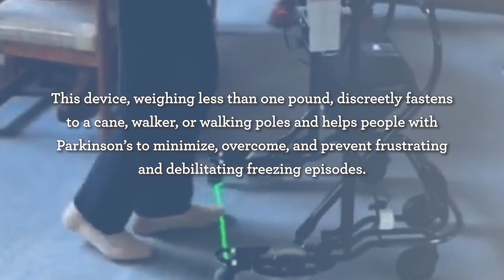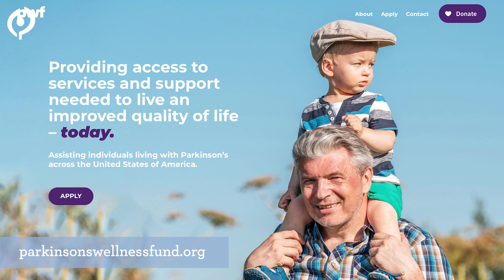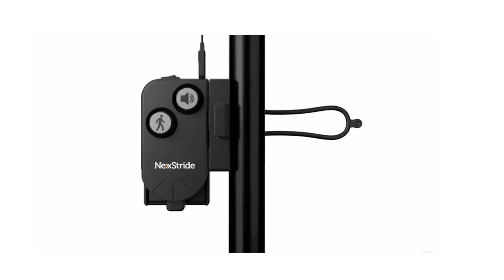Struggle with Parkinson's Freezing of Gait? Watch this interview with the creators of NexStride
The NexStride, weighing less than one pound, discreetly fastens to a cane, walker, or walking poles and helps people with Parkinson’s to minimize, overcome, and prevent frustrating and debilitating freezing episodes.

0:00 - Welcome and introductions
4:01 - The origins of NexStride
7:02 - Getting the NexStride (How to get it paid for, where it's being sold)
7:55 - Making the device user friendly
11:22 - The evolution of the NexStride
13:39 - How does this device help with everyday tasks (from an occupational therapy perspective)
17:03 - How difficult is it to set up your device?
23:43 - Who can benefit from this product?
26:41 - What can trigger freezing of gait?
31:44 - What are some complementary exercises to do with the NexStride?
36:11 - Success stories of NexStride users
40:54 - How to pay for the NexStride or get it paid for

for additional resources, live events, and to find one of our many ambassadors all around the country who are there to talk to you